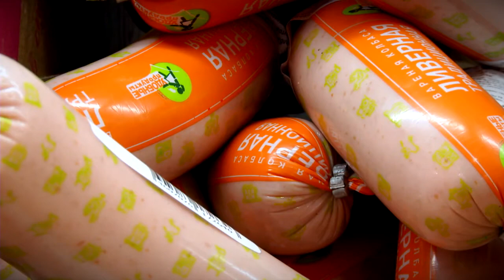Встреча с представителями X5 Retail group и тверскими товаропроизводителями